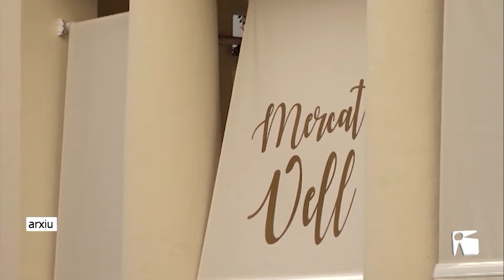30/06/2022 3,8 milions per reforma sa Peixateria i el Mercat Vell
El ple de l'ajuntament de Vila ha aprovat el projecte de rehabilitació del Mercat Vell i sa Peixateria, que tindrà una inversió de 3,8 milions d’euros aportats majoritàriament pel Govern i pel Consell Insular en el marc dels acords de capitalitat. La durada de les obres està prevista que sigui de 18 mesos en el cas de sa Peixateria, i de 6 mesos pel que fa el Mercat Vell, que amb el nou projecte comptarà amb 16 paradetes.